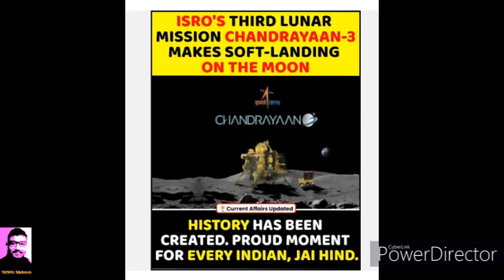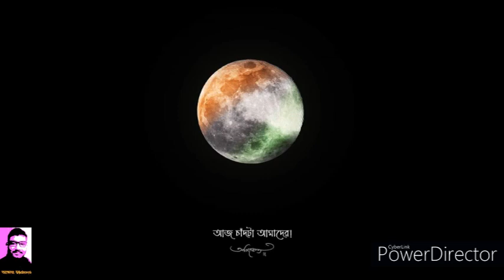CHANDRAYAAN-3 || Overjoyed by the prospect of the Lunar mission of ISRO || Congratulations Team_ISRO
This video is to pay homage and to show gratitude, respect & admiration i/f/o Indian Space Research Organization, popularly known as ISRO. The soft-landing of the Chandrayaan-3 at 06:04pm on 23/08/2023 gave an eternal ecstasy to the Indians. Hope for the best for the unnumbered futuristic projects of the ISRO in favour of the mankind.
Picture Courtesy:- Internet and facebook
Album: Heere Manik
Singer: Arati Mukherjee,Pratima Banerjee
Lyricist: Pulak Banerjee
Director: Salil Dutta
Star Cast: Shekhar Chattopadhyay,Chinmoy Roy,Shiv Sankar Ghosh,Basanta Chowdhury,Sabitri ChatterjeeMusic By: Mrinal Banerjee
Label
Releasing on: 31 Dec, 1979